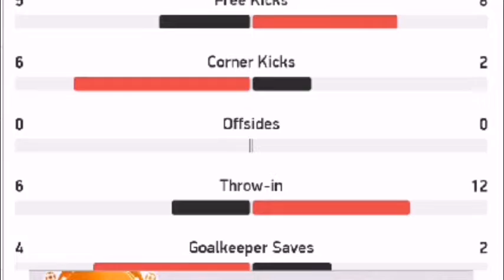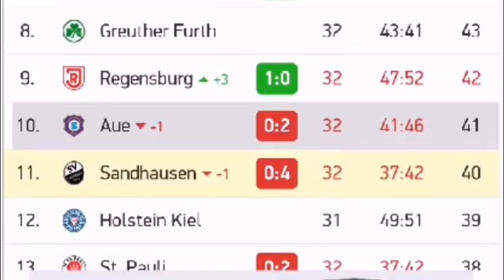Stuttgart vs Sandhausen 5 1 / 17.06.2020 / All goals and highlights / Bundesliga 2 Round 32 / Text